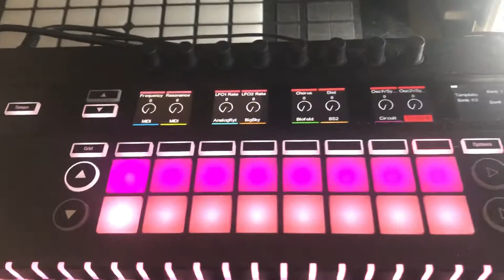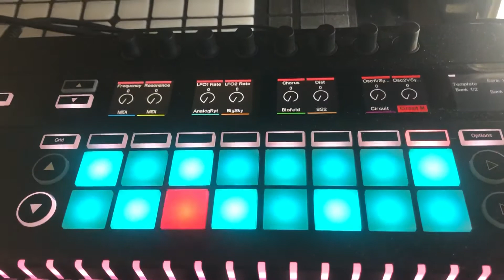3 november 2020